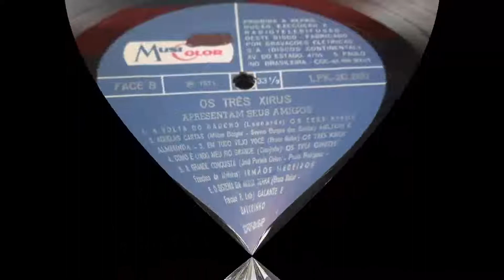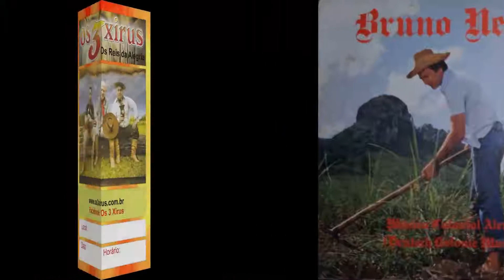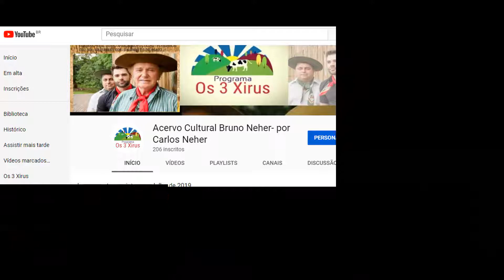Matando Cachorro a Grito - BX9CB1900081 - Bruno Neher e Antonio Augusto Fagundes - Os 3 Xirus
Matando Cachorro a Grito - BX9CB1900081
Bruno Neher e Antonio Augusto Fagundes - Os 3 Xirus